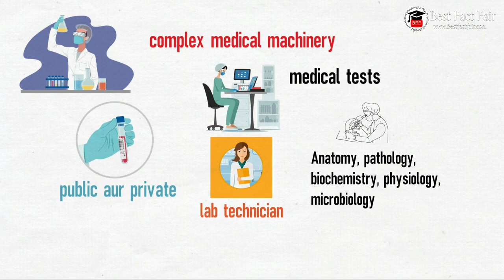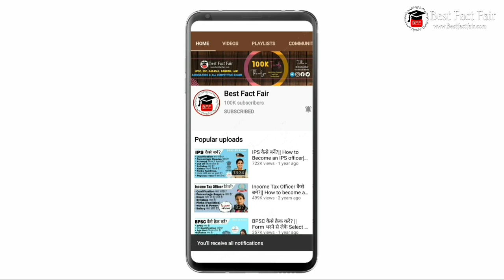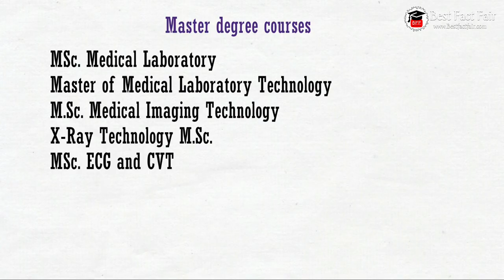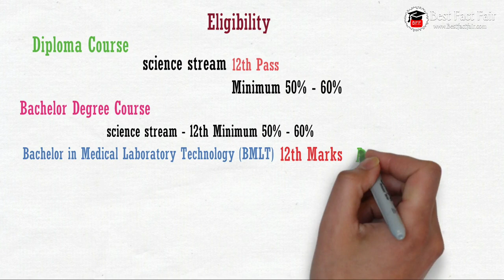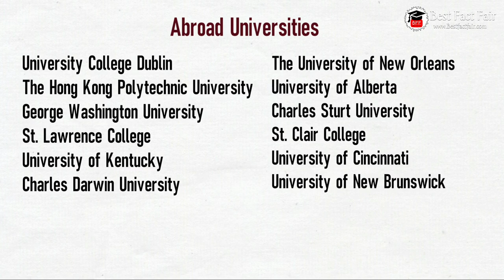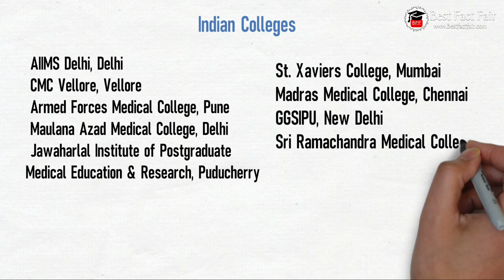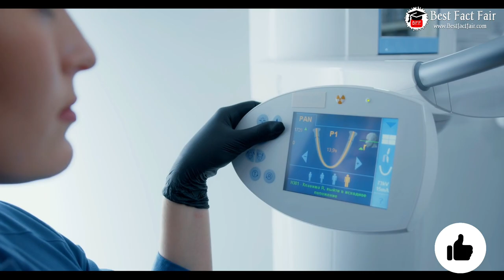Lab Technician कैसे बनें? | Best Lab Technician Courses in 2024 | How to Become a Lab Technician?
Lab Technician कैसे बनें? | Best Lab Technician Courses | How to Become a Lab Technician?

Hello, Friends aaj ke is video me humne btaya Lab Technician Courses, Lab Technician ke job scope, salary, colleges aur bhi bahut kuch

My gears/equipments:-

Laptop (Budget)
Ring Light
Tripod stand(cheap)
Tripod Stand
Green Screen
Screen Stand

join us:-

Best fact fair
lab technician
Lab technician क्या होता हैं?
Paramedical course
Paramedical
lab technician govt salary
bichemistry
microbiology
blood bank
urine collection
stool collection
hematology
blood culture
serum
Scope in lab technician
lab technician responsibilities
lab technician job description
lab technician Kya Kam karta hai
medical lab technology course detail
career in bsc mlt
bsc mlt
technician course
X-Ray
ECG
CVT
pathology
R&D Lab
Lab Technician Kaise Bane | Work | Salary | Course | Fees | Job
A day in the life of a Medical Laboratory Technician
Lab technician interview for job |🔴 Live interview
Hospital Time (DMLT) lab technician